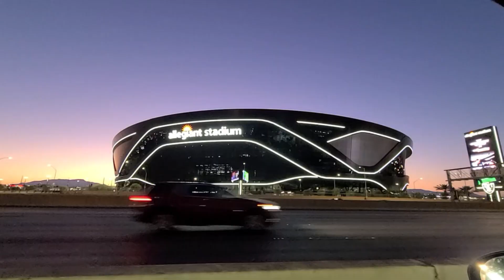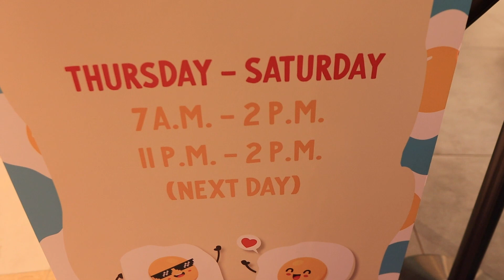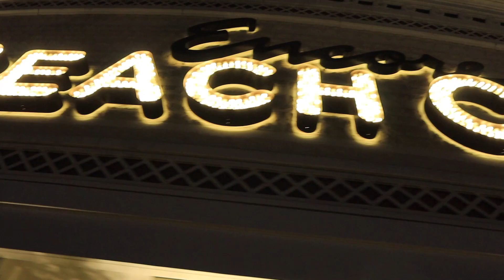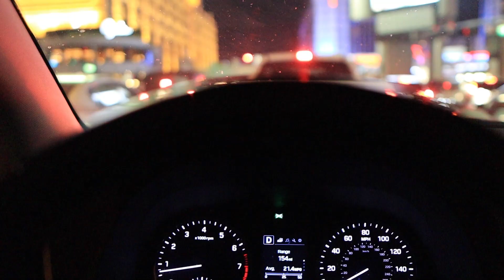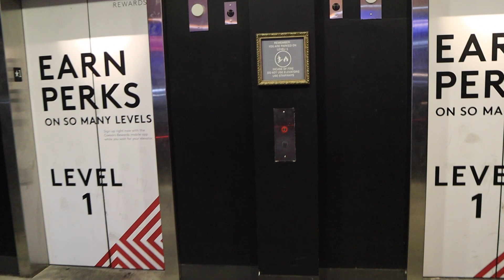Pizza Party in Vegas